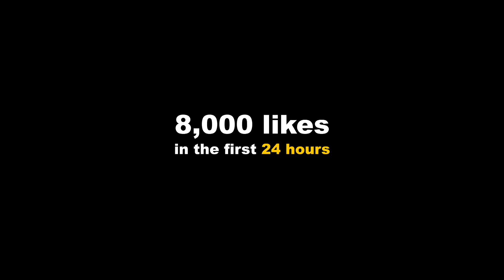Jaeyun.exe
Follow the socials!